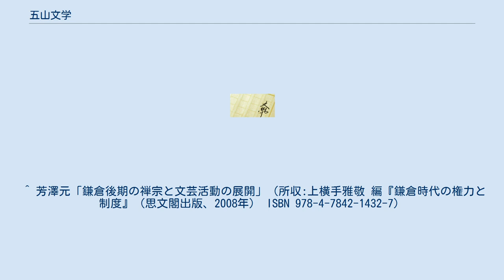五山文学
五山文学（ござんぶんがく）は、鎌倉時代末期から室町時代にかけて禅宗寺院で行われた漢文学である。
 宋元禅林においても文学が占める位置は非常に大きかったが、入宋僧や入元僧らにより、その禅風が日本に伝来すると、日本の禅林においても文学志向が高揚することとなった。
もっとも、禅僧の中でもこうした風潮を批判する者がいた。
鎌倉時代に建長寺を創建した蘭渓道隆は「不立文字」を掲げて文学ばかり励んで禅行に励まない僧侶を厳しく批判したが、続いて来日した大休正念や無学祖元・一山一寧は文学を通じて北条時宗の信任を得るなど、禅僧の文学志向は収まることは無かった。
特に一山一寧は門人希望者に偈頌作成を課した。
これは権力の保護を受けた当時の禅林に多くの禅僧が集まったが、その中には破戒的な振舞いを行う者や仏教に関する知識も礼儀も備わっていない者が多数含まれており、他宗派からの攻撃の対象となっていた。
一山一寧は禅行以前の問題としての仏教僧としての自覚を促す手段を文学に求めたのであった。
 室町時代に入ると、鎌倉五山や京都五山（京五山）では、幕府の外交文書を起草するという必要性も伴い、四六文を用いた法語や漢詩を作る才が重視されたことも関係して、五山文学が栄えることとなった。
五山文学こそは、五山文化の中心であった。
 禅の法語をはじめ、詩文、日記、論説などの分野に及ぶ。
代表的な詩文集に、義堂周信の『空華集』、絶海中津の『蕉堅稿』などがある。
また、漢文学の盛行に伴って、木版出版も起こった。
とりわけ、14世紀後半、京都の天龍寺雲居庵や、臨川寺で、春屋妙葩らが盛んに出版活動を展開した。
これらの木版印刷を五山版と呼ぶ。
その大多数は、日本に伝わった宋版や元版を覆刻したものであり、古様を伝えるものも多く、版本学的な資料価値が非常に高い。
 ^ 芳澤元「鎌倉後期の禅宗と文芸活動の展開」（所収:上横手雅敬 編『鎌倉時代の権力と制度』（思文閣出版、2008年） ISBN 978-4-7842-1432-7）